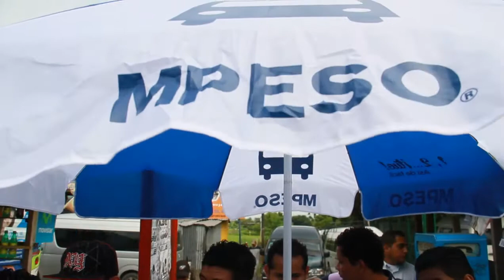"Solo tarjetas" vs "Mixtos"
Paradas llenas de usuarios, buses con servicio mixto atestados de pasajeros y unidades con cobro electrónico completamente vacías, marcaron la tónica en el inicio del pago mixto en las rutas de transporte colectivo de la capital. ALEJANDRO SÁNCHEZ / END